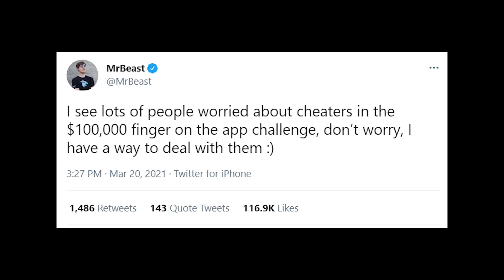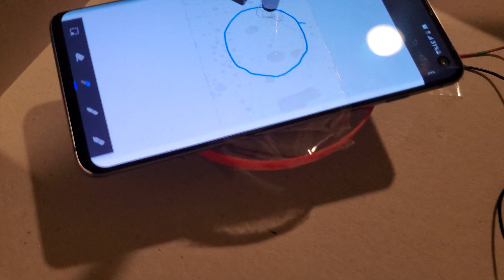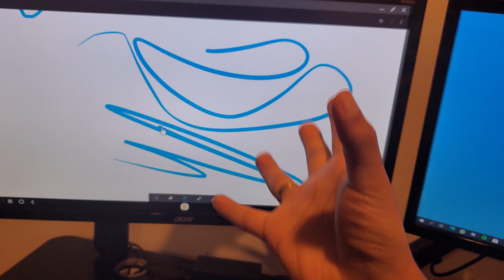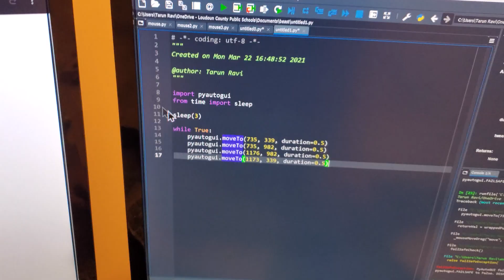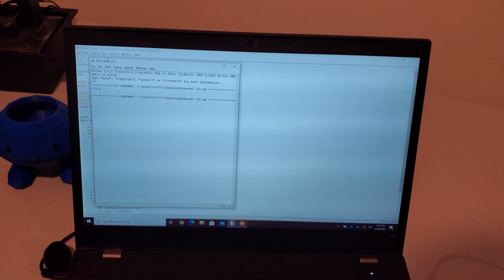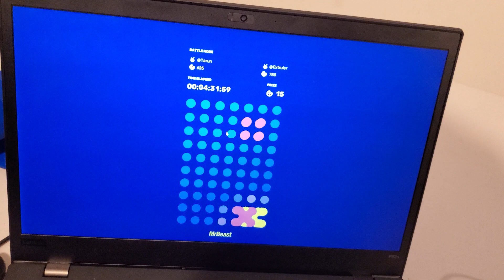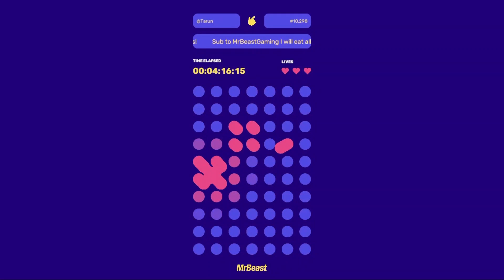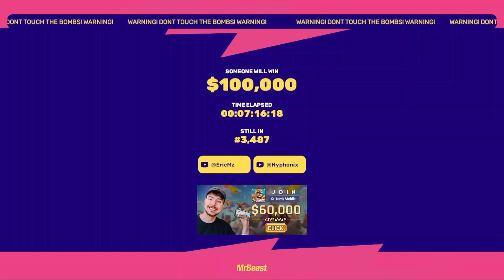Robot vs Finger On The App 2 (MrBeast don't be mad)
I created a Robot that DESTROYED Mr. Beast's Finger on the App 2!
If I win, I will not take the $100k. I want a human to win! This video is for fun only!

hit me up if you want to learn moree

Timestamps:
0:00​​ - Intro
0:26 - Finger on the App Explanation
1:01​​ - I will not keep the money!
1:22 - I'm bad at Engineering
1:42​​ - Robot 1
3:28​​ - Robot 1 is bad
4:03 - I can code
4:26 - Building Robot 2
9:23 - Robot 2 Demo
10:31 - Finger on the App 2 Starts!
10:47 - 8 Minutes In
11:36 - Timelapse (8 Minutes to 30 Minutes)
12:06 - 30 Minutes In
12:34 - Timelapse (30 Minutes to 4 Hours)
13:03 - 4 Hours In
13:37 - Timelapse (4 Hours to 7 Hours)
14:53 - Stay Focused?! - 7 Hours
15:06 - Timelapse (7 Hours to 7 Hours 5 Minutes)
15:10 - BOMBS? - 7 Hours 7 Minutes
15:36 - Timelapse (7 Hours 5 Minutes to 7 Hours 15 Minutes)
16:06 - Game Over
16:10 - Glitches? (How I unfairly lost my lives)
17:32 - Outro